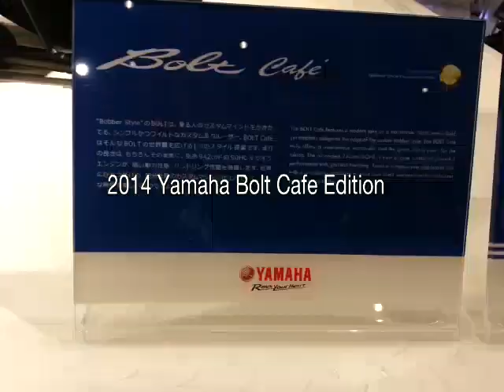Inside RACING: 2014 Yamaha Bolt Cafe Racer Edition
Yamaha's new Bolt cruiser modified as a Cafe Racer shown at the 43rd Tokyo Motorshow